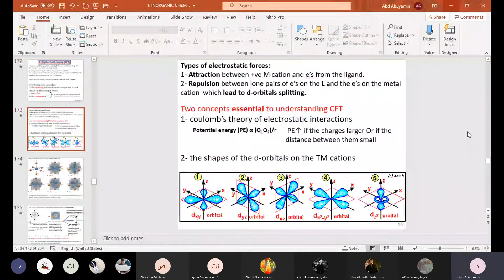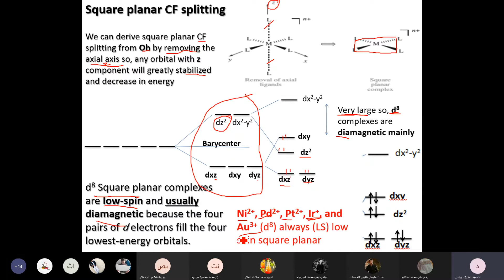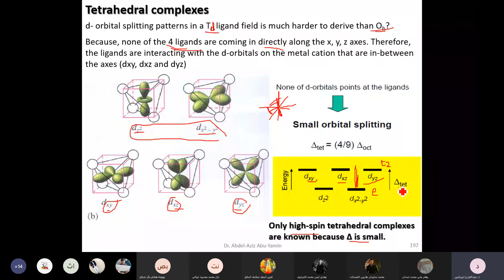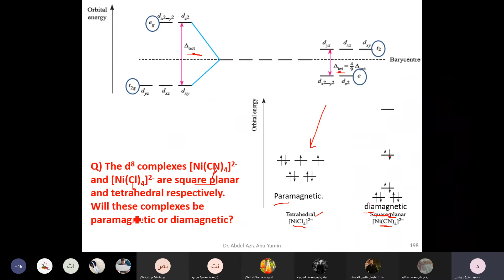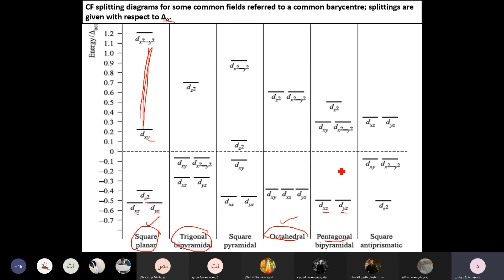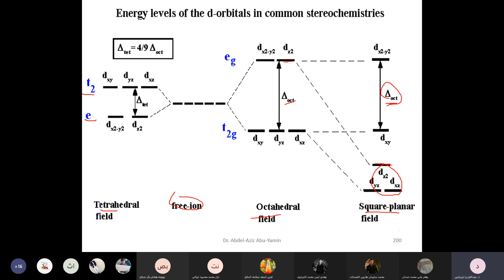Chem 321 Lecture 20: Square planar CF splitting and Tetrahedral complexes